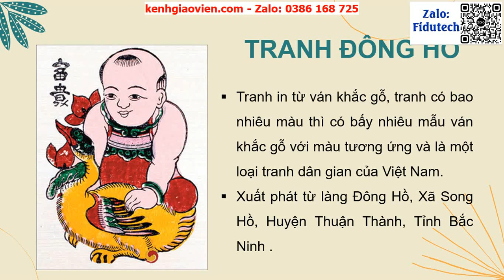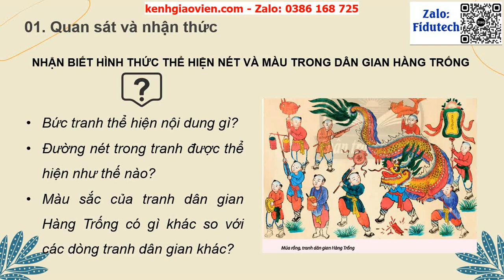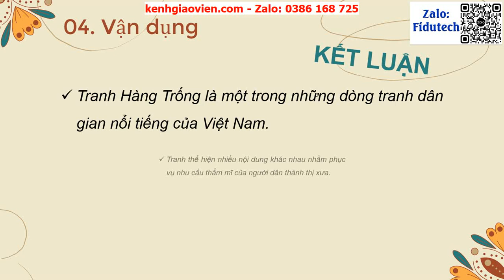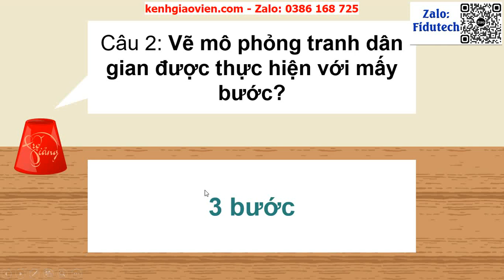Giáo án powerpoint bài 14: Nét, màu trong tranh...| GA điện tử mĩ thuật 7 Chân trời sáng tạo bản 1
Phía trên là giáo án Powerpoint hay còn gọi là giáo án điện tử, giáo án trình chiếu bài 14: Nét, màu trong tranh dân gian hàng trống | Sách mĩ thuật 7 Chân trời sáng tạo bản 1. Giáo án được làm hướng tới phong cách hiện đại, đẹp mắt để tạo sự hứng thú cho học sinh.
Ngoài ra, chúng tôi có đầy đủ giáo án powerpoint các bài khác trong chương trình sách giáo khoa mĩ thuật 7 chân trời sáng tạo bản 1. Tin chắc rằng: Khi sở hữu bộ giáo án này, việc dạy của thầy cô sẽ trở nên nhẹ nhàng và đạt hiệu quả tốt.